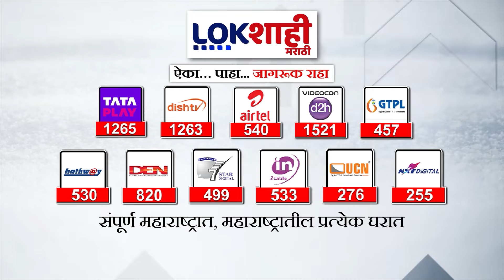Satara Bagad Yatra : सातारा जिल्ह्यातील बगाड यात्रेला सुरूवात,बावधनच्या बगाड यात्रेची अनोखी परंपरा